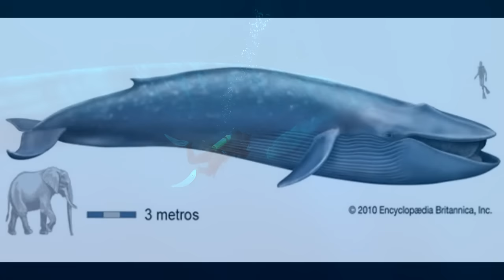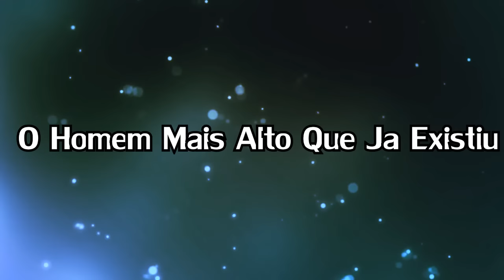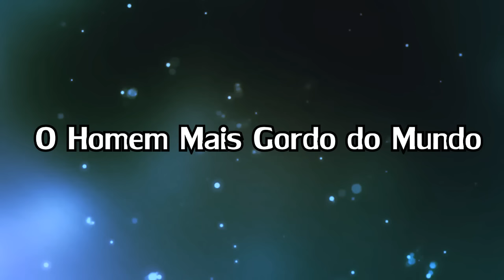As Maiores Coisas do Mundo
Nesta lista vamos conhecer algumas das maiores coisas do mundo, como o homem mais alto, o homem mais gordo, ou a mulher com os maiores seios, entre outros espero que gostem, não deixe de comentar o que achou e se inscrever no canal, LIKE!

Críticas Construtivas são sempre bem vindas

Meu Twitter me segue lá!